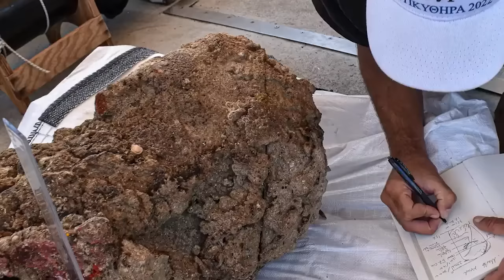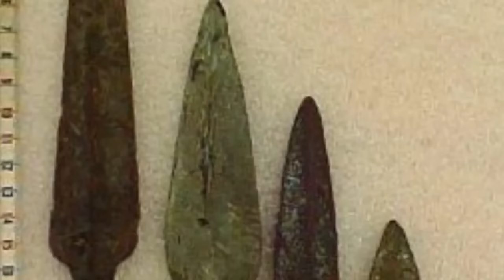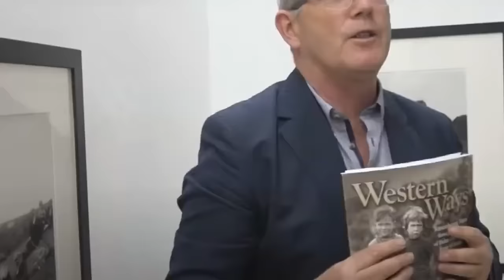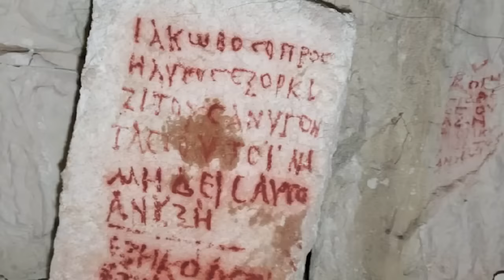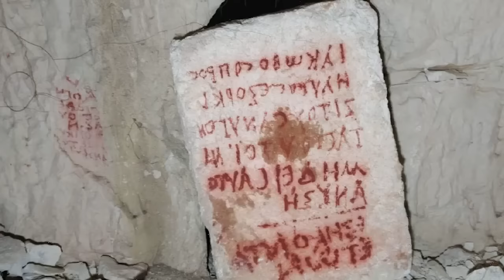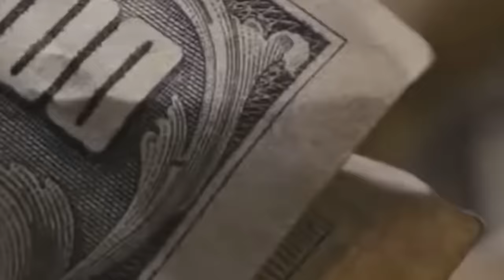12 Most Amazing Archaeological Finds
It’s not always true that the most fascinating discoveries in the world of archaeology are also the most recent, but the most recent are often the most special. After all, you only get to tell or hear a story for the first time once! We know that this will be your first time hearing many of the stories we’re about to tell you, so we’ll tell them as best we can. Let’s begin!